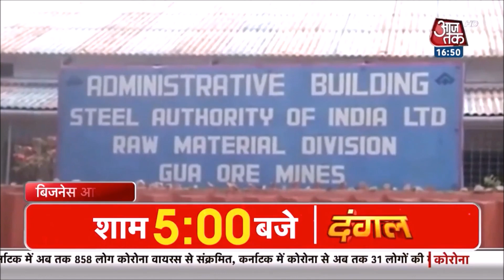|| CEO - Sauvick Mazumdar's Interview With Aaj Tak On Goa Mining Resumption ||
Watch CEO - Sauvick Mazumdar's Interview With Aaj Tak On Goa Mining Resumption.

Credits of the Video : Aaj Tak HD